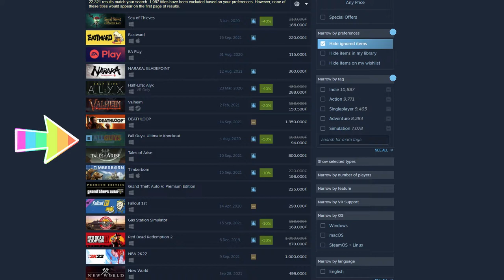Đánh giá Fall Guys sau 1 năm - Game vui nhất từng chơi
Nhân kỷ niệm sinh nhật 1 tuổi Fall Guys nên mình muốn làm Video này đẻ chia sẻ cảm xúc sau 1 năm gắn bó với tựa game này.
Game phát hành chính thức vào 4/8/2020, được phát triển bởi Mediatonic và phát hành bởi Devolver Digital, Fall Guys thực sự đã tạo nên 1 cơn sốt toàn cầu.

Sở hữu đồ hoạ phong cách hoạt hình siêu dễ thương cũng như GamePlay khá thú vị nên Fall Guys phù hợp với mọi lứa tuổi giới tính. Hiện tại Game đang ở mùa giải thứ 5 với chủ đề rừng xanh rất vui nhộn. Không Pay to Win, không cày cuốc tốn nhiều thời gian mà chỉ cần nhớ vài nút bấm là anh em đã có thể vào giải trí sau những giờ học tập và làm việc căng thẳng.
Hiện Game đã có mặt trên 1 số nền tảng Microsoft Windows, PS4, Nintendo Switch, Xbox One,...